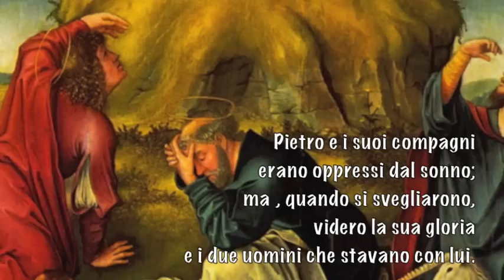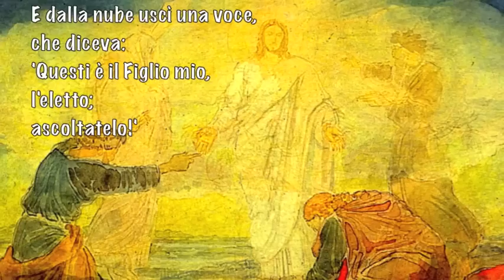2a Domenica di Quaresima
VideoGospel sul Vangelo della seconda domenica di Quaresima anno C (Lc 9, 28-36).